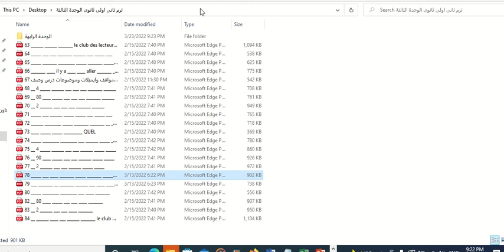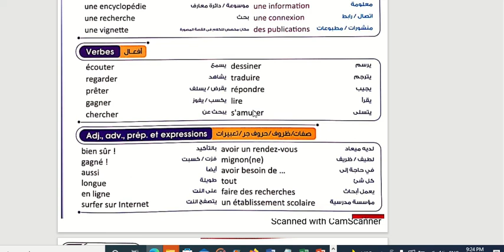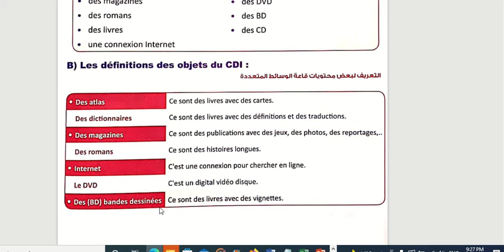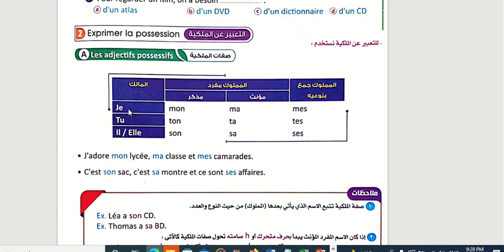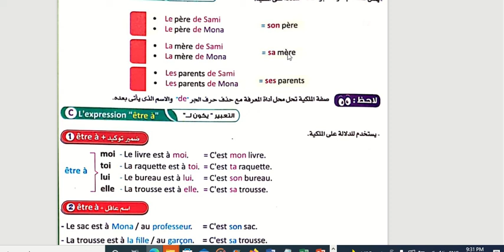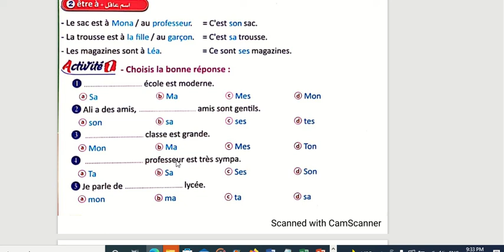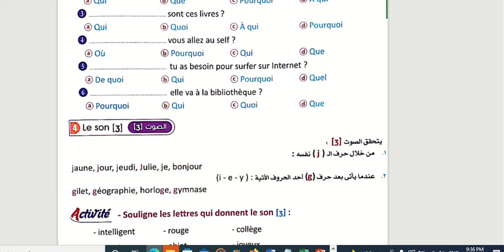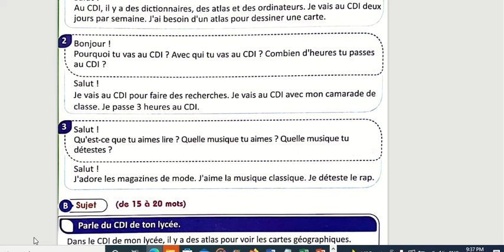الدرس الثالث الوحدة الثالثة اولى ثانوى ترم تانى